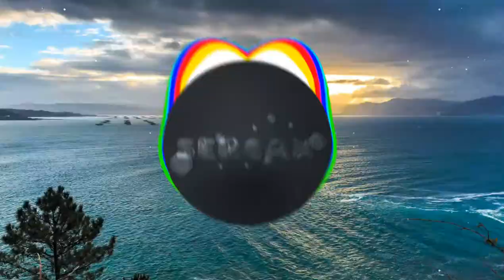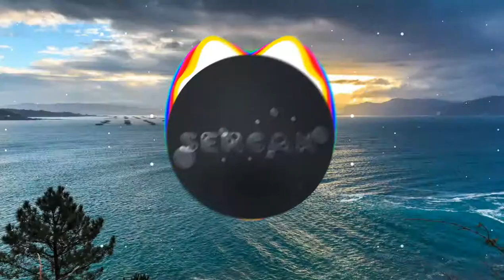SERCAN CELAYİR FT. MEGAN THEE STALLİON SEX TALK ORİGİNAL MİX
İZİNSİZ KOPYALANIP KULLANILMASI YASAKTIR BENİM KENDİME AİT REMİX 'TİR
TELİF HAKKI SAHİBİ BENİM BU REMİX İN